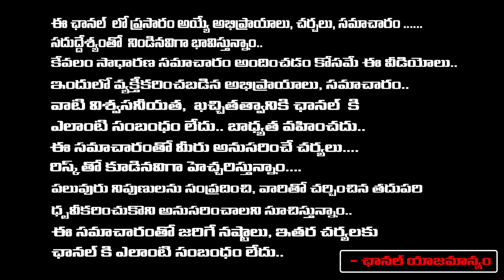Another Tragedy In Hyderabad | Red Tv